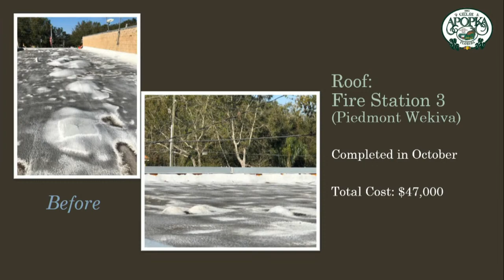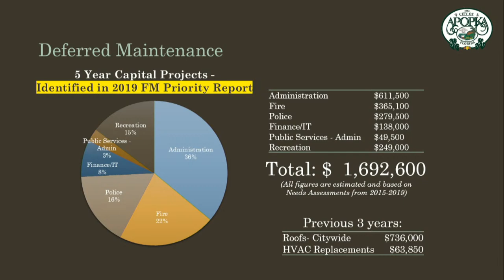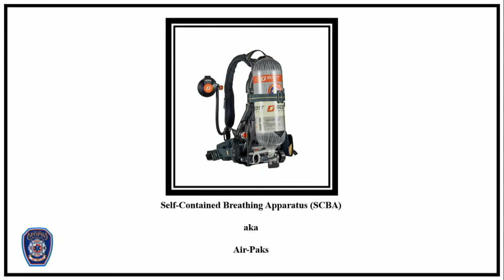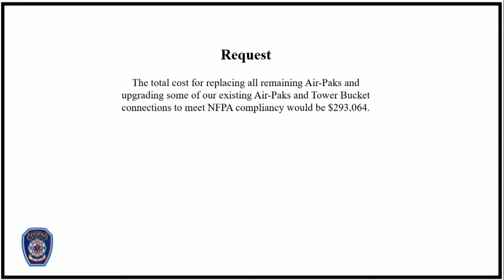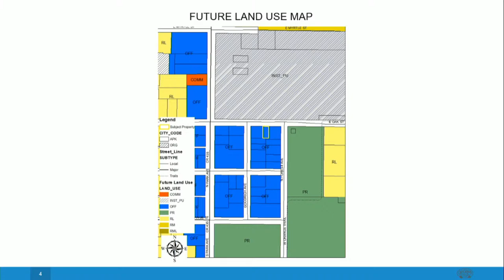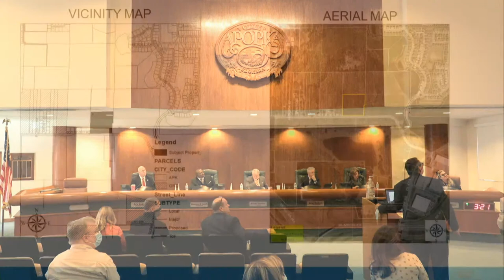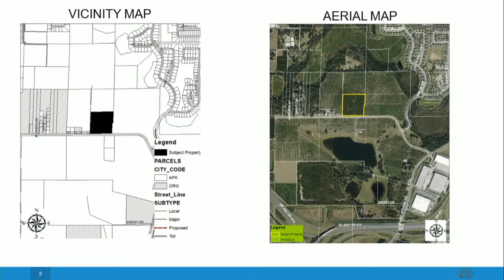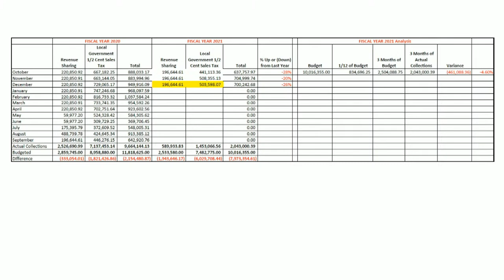Apopka City Council Meeting January 6, 2021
Apopka City Council Meeting at City Hall on January 6, 2021 at 1:30 PM.